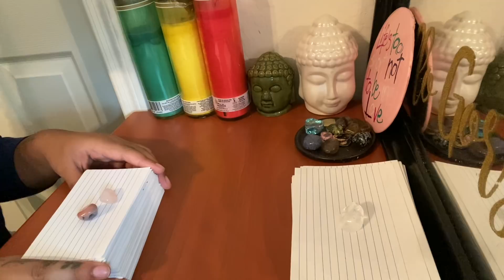Sagittarius ♐️ I love hard❤️ I want this to work out, I’m trying to avoid disappointment August 2021